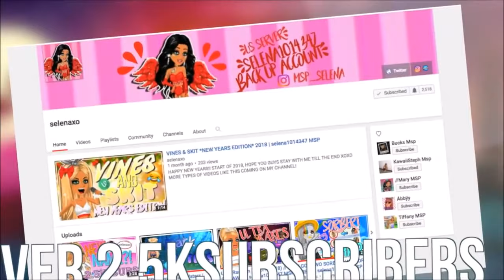Thrift Treasures | selena1014347 MSP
ehh this theme was okay

Deutschland, France, Nederland, Polska, Danmark, Norge, Suomi, Turkiye, Australia, Canda, Espana - selena1014347

UK, Sverige, Ireland, New Zealand - selena101xo

tags ; selenaxo selena1014347 msp_selena